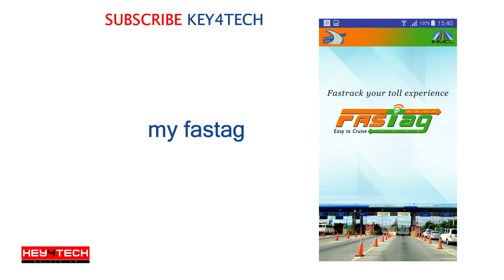ഫെബ്രുവരി 29 വരെ ഫാസ്ടാഗ് Free ആയി കിട്ടും !! - ഈ സ്ഥലങ്ങളില്‍